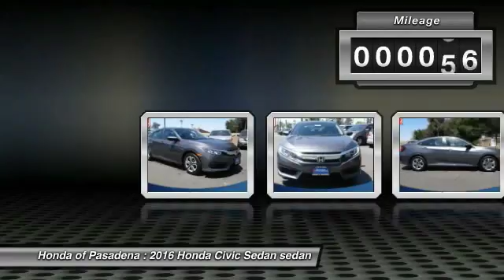2016 Honda Civic Sedan Pasadena Cerritos Los Angeles Alhambra Pasadena, SoCal, Orange County 403197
2016 Honda Civic Sedan 4dr CVT LX

HONDA OF PASADENA IS A NEW AND USED HONDA DEALERSHIP PROUDLY SERVICING LOS ANGELES, PASADENA, GLENDALE, ALHAMBRA, CERRITOS, & ALL NEARBY CITIES. THIS GRAY 2016 Honda CIVIC SEDAN IS EQUIPPED WITH A Engine: 2.0L I-4 DOHC 16-Valve i-VTEC, AUTOMATIC TRANSMISSION, AND RECEIVES AN ESTIMATED 31 City/41 Hwy MPG. CONTACT HONDA OF PASADENA TO SCHEDULE A TEST DRIVE AND TAKE THIS 2016 Honda CIVIC SEDAN HOME TODAY, OR VISIT OUR SHOWROOM CONVENIENTLY LOCATED AT 1965 E. FOOTHILL BLVD, PASADENA, CA 91107. STOCK #: 403197 | 2016 Honda Civic Sedan 4dr CVT LX 2016 Honda CIVIC SEDAN 4dr CVT LX Stock #: 403197 | VIN: 2HGFC2F57GH557768 | 2016 Honda Civic Sedan 4dr CVT LX Honda of Pasadena AT HONDA OF PASADENA, OUR GOAL IS TO SELL THE BEST VEHICLES AT THE LOWEST PRICES AND TREAT OUR CUSTOMERS WITH RESPECT. AS A CALIFORNIA HONDA DEALER, WE BELIEVE WHEN YOU CHOOSE HONDA OF PASADENA YOU ARE MAKING THE RIGHT CHOICE.